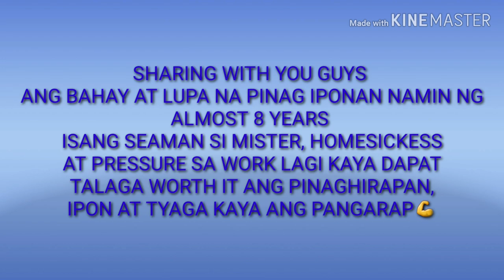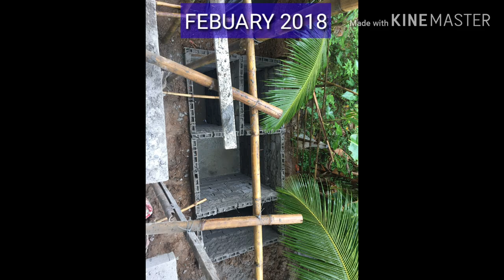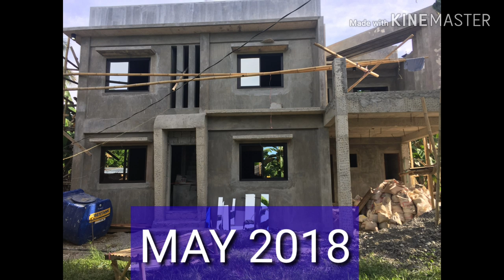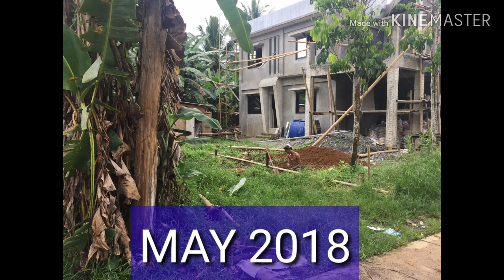OFW HOUSE BUILDING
Sharing with you guys how we build our dream house, step by step procedure in building our house. In 8 months what we have accomplish and how much is the cost of 2 storey 6 bedrooms house. OFW HOUSE. Ofw dream house. Seamans house.

kiano update